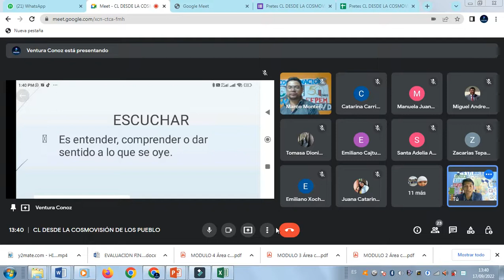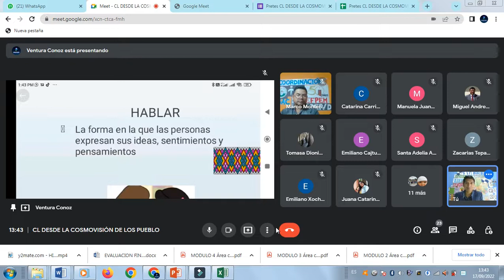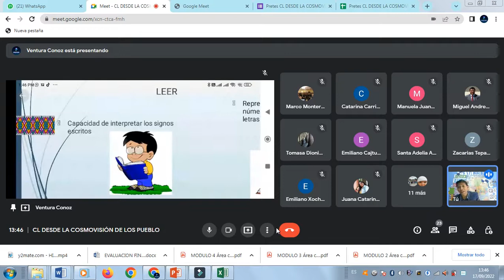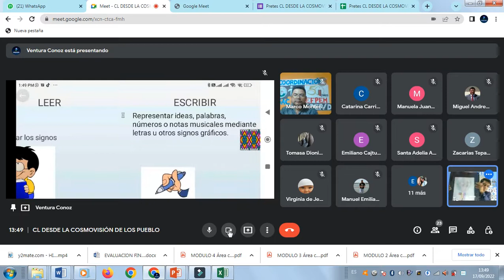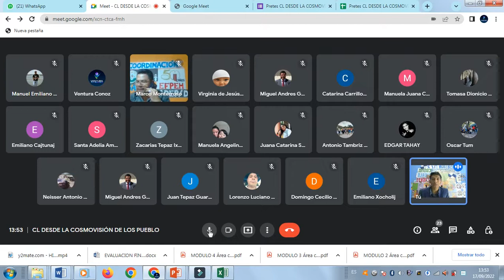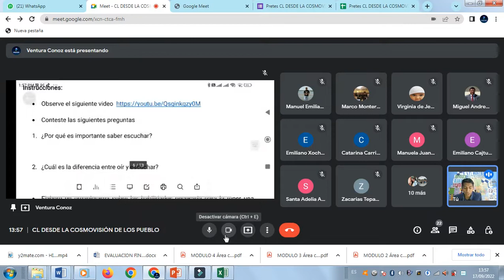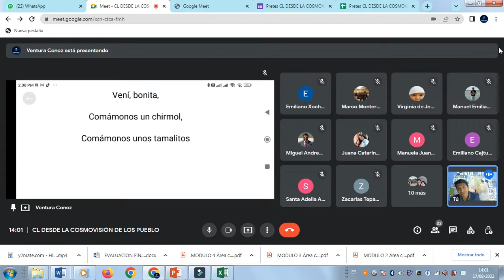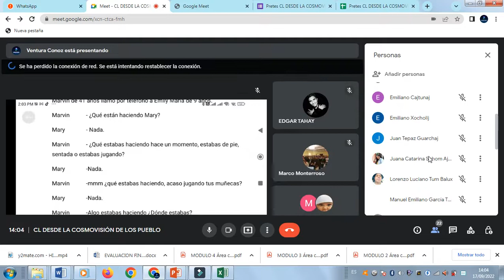COMUNICACION Y LENGUAJE DESDE LAS COSMOVISION DE LOS PUEBLOS. SESION 2 FASE 1 CATARINA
PRACTICA DE UNA EDUCACION EN PERTINENCIA ETNICA